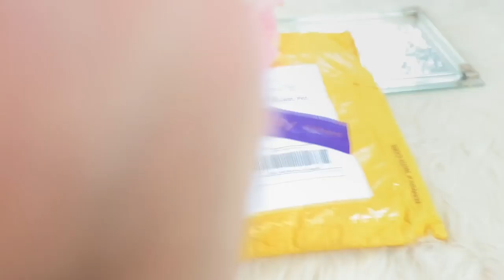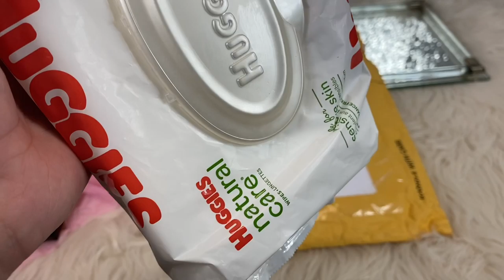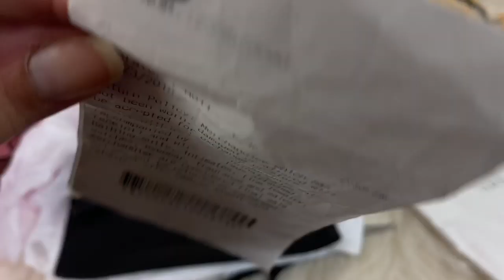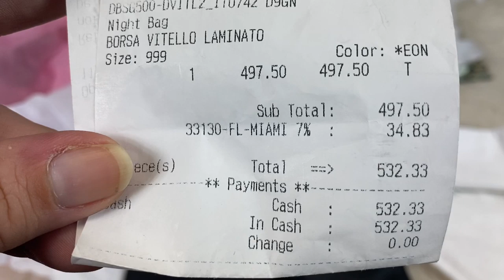Designer Online thrifted unboxing Versace & Gucci!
UPDATE: I was able to fix the wristlet with a quick squeeze with a pair of pliers, The Versace sunglasses were returned and I got my money back! And The Gucci Glasses I resold for $85

Sometimes you have to be creative when the stores are closed!